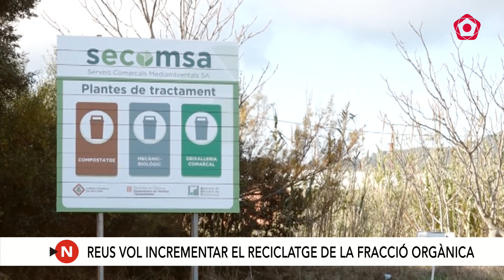Reus se suma a la Setmana Internacional del Compost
S'han organitzat dos tallers i dues exposicions a la plaça del Prim. L'objectiu d'aquesta iniciativa és informar i promoure l'ús del compost, explicar d'on prové, com s'ha d'utilitzar i quins beneficis té